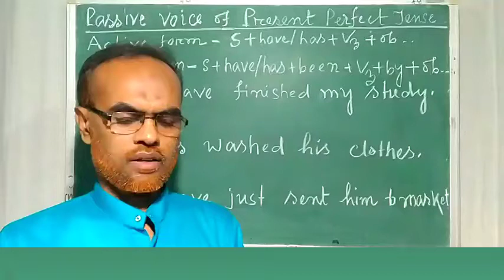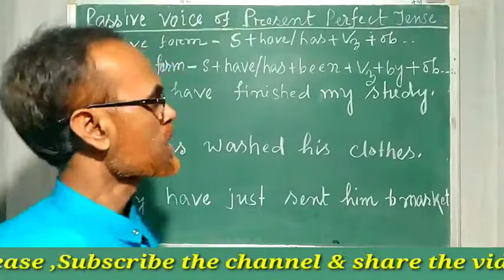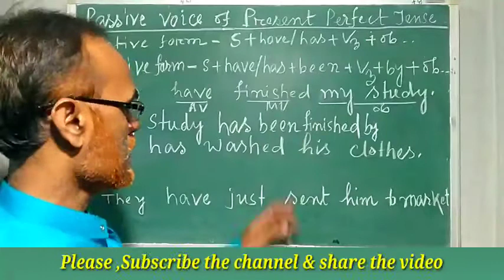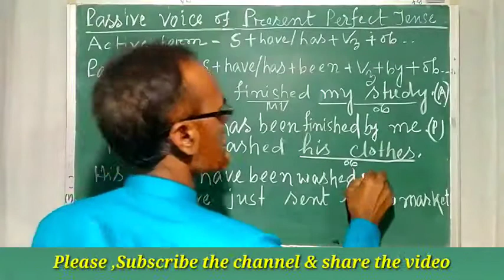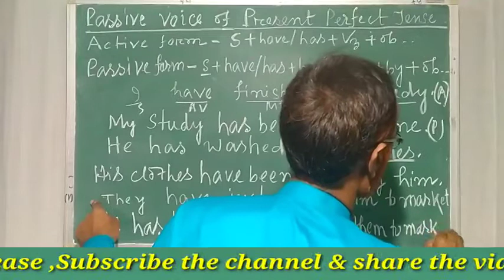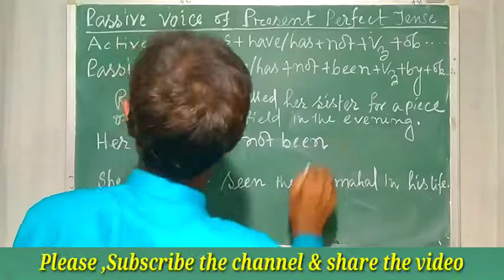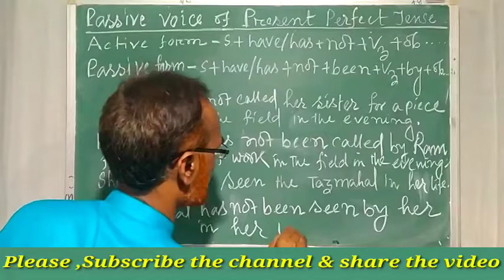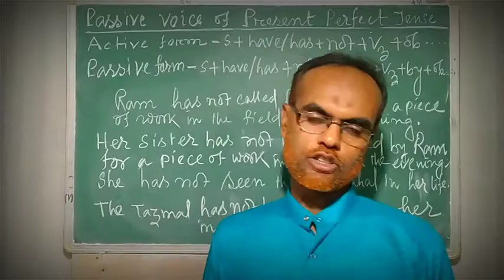Voice Change in Assamese/Easiest way to convert Active Voice to Passive voice-present perfect tense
Abdullahsheikh@Educare,Assam.
Passive Voice in Present perfect tense is explained in this Video  in  Assamese language for better understanding of Assamese medium students .

How we can make Passive voice from active voice in present perfect tense is explained in Assamese language.

Active Voice form in Present perfect tense is :-S +have /has+V1+ing+Ob...

Passive Voice form in present perfect tense is :-S +have /has +been+ V3 + by + ob ...

e.g.
       He has  read a book.
    A book has been read by him.

Active Voice

Passive Voice

Passvive voice from Active Voice in Present perfect  tense.

How to change active voice to passive voice in present perfect tense.

How we can make a passive voice from active voice in present perfect tense.

How to make a object from a subject in a sentence of passive voice.

English grammar , a lesson : Voice : active voice and passive voice.

Use of have/has  in passive voice in present perfect tense.

Use of been  in passive voice..

Passive voice of negative sentence in present perfect tense .

Use of " not "in passive voice in present perfect tense .

English lesson :Active voice,Passive Voice.

Learn active and passive voice with present   perfect tense.

Active voice and passive voice in english gramma .

How to transfer active voice to passive voice in present perfect tense.

Passive Voice in english grammar .